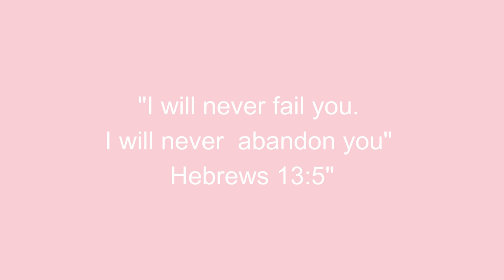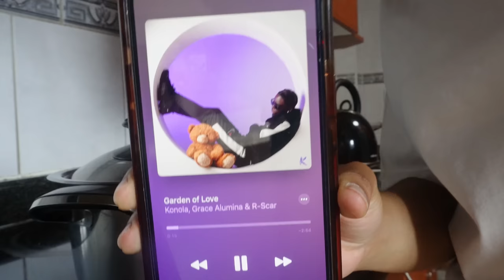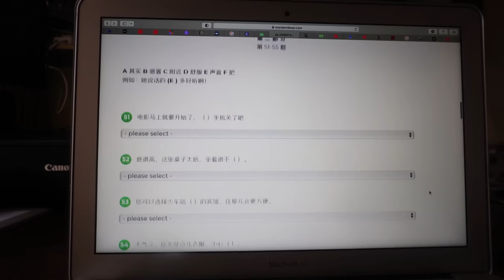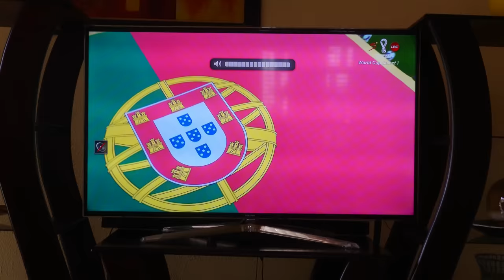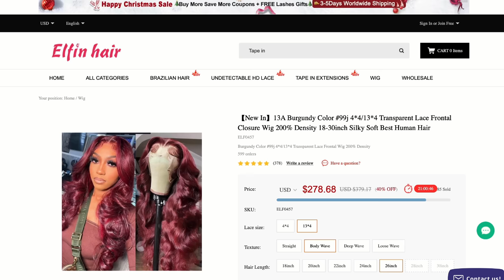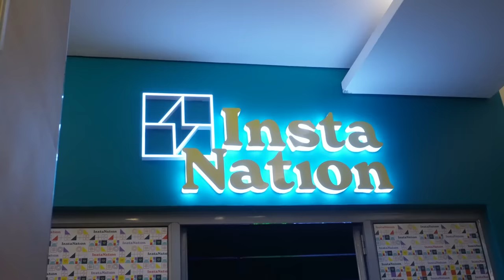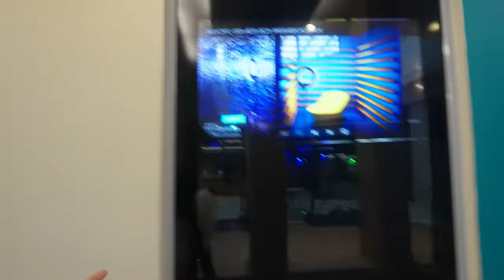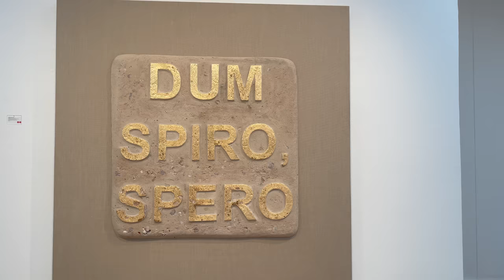Last exam, art gallery, new hair + more! | OG Parley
Hair length: 26 inch
Hair density: 200%
Hair colour: Burgundy
Lace Color:  Transparent HD lace

Name: 99J Burgundy 26 Inch 13x4 transparent lace front wig body wave 200% density

CONNECT WITH ELFIN HAIR

Jesus said "I am the way, the truth, and the life: no man comes unto the Father but by me." (John 14:6)

•BOLT
CODE: ‘OGP40’ for 40 rand off your first Bolt ride

Camera: Sony ZV-e10
Editing Software: Wondershare Filmora 11
Age: 22